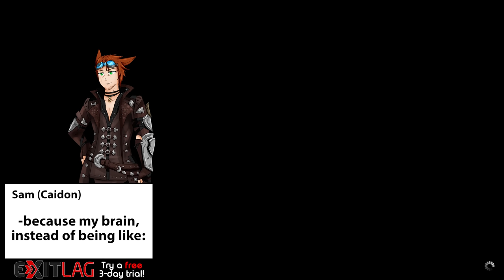NEST vs TEA (Again) - Oops! It's all Food Conversations!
TEA prog hindered by arguments centered around food. Help.